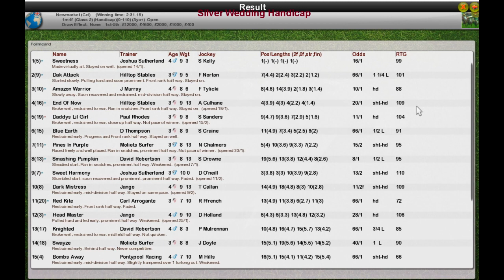FR Wk10 R14 Silver Wedding Handicap